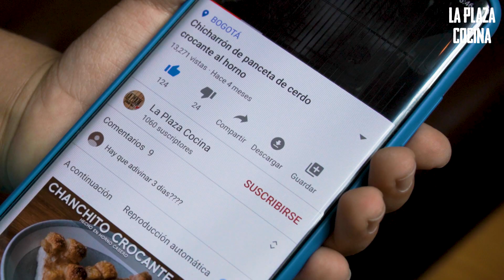¿PIZZA de entraña o vacío? 🍕🤤 II Comparativa II La Plaza Cocina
En esta ocasión vamos a compara entre entraña y vacío cual de los 2 es mejor a la pizza.